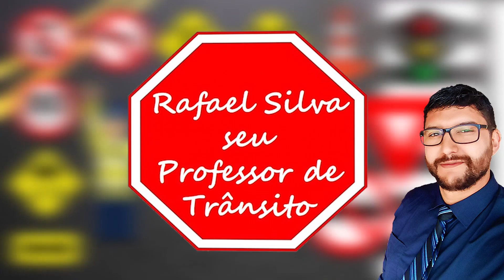BALIZA LADO ESQUERDO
APRENDA A FAZER BALIZA PERFEITA ENTRE VEÍCULOS LADO ESQUERDO!